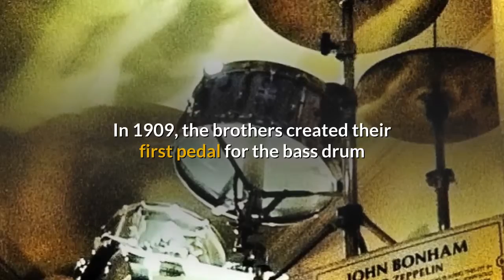Best Drum Set Brands Manufacturers